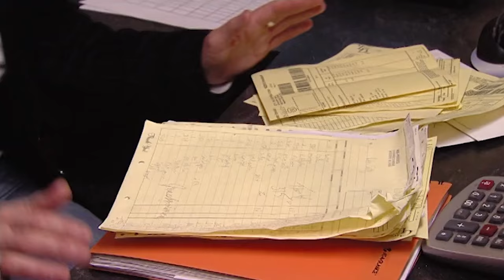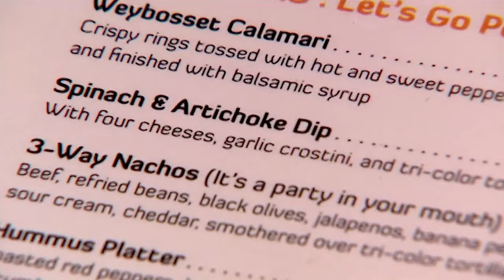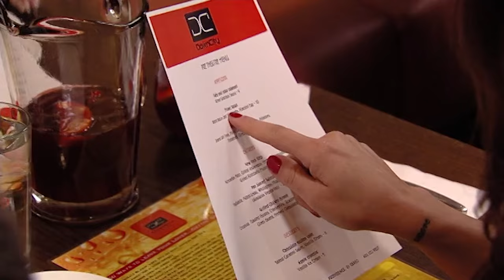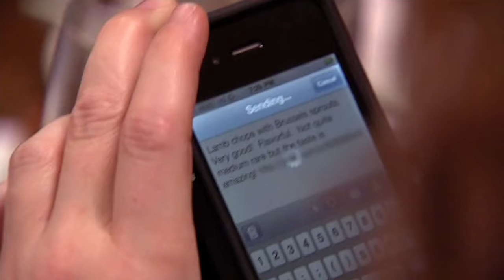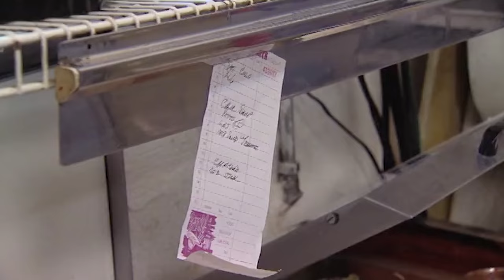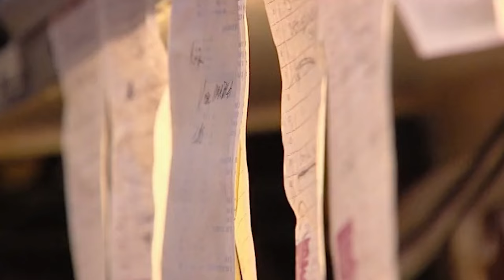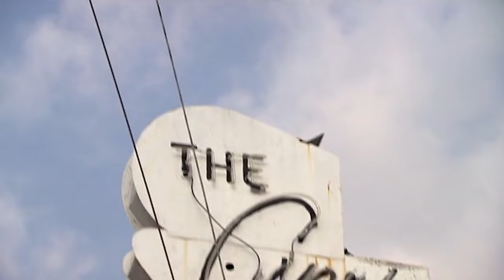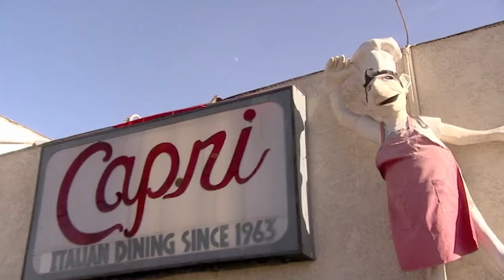The WORST Fridges From Season 4 | DOUBLE FULL EP| Kitchen Nightmares